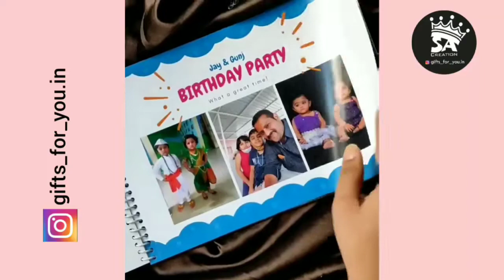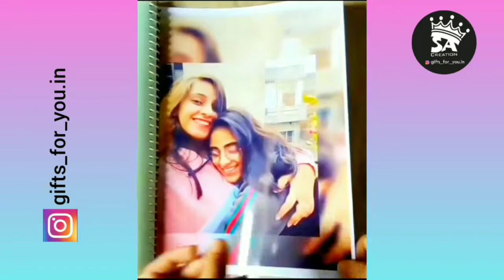Digital Photo Album 😍❤️| Best Gift for your loved ones| Gift Ideas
Digital Photo Album 😍❤️| Photo Album| Best Gift for your loved ones| Gift Ideas